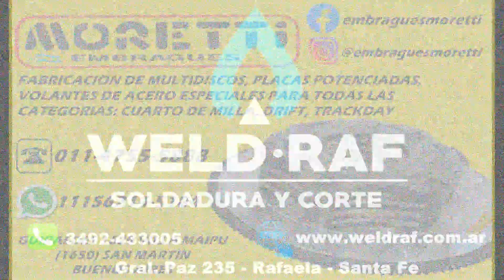GRUPO MB NOTA MATIAS MAINA SEGUNDO PUESTO FINAL A FECHA 2 SHOW AND POWER 25-02-2023.